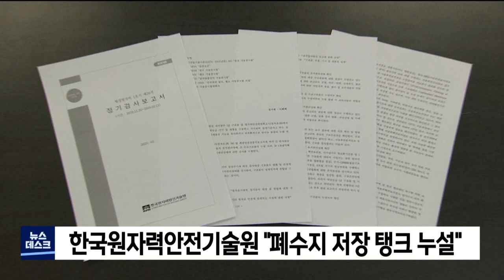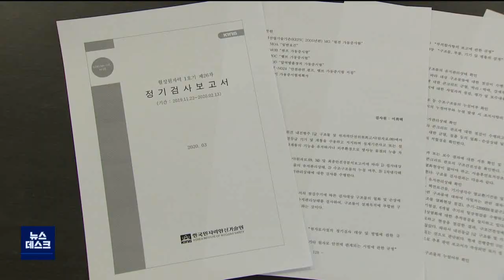"원전 균열, 누설 확인"..한수원 거짓 드러나 (2021.02.16/뉴스데스크/포항MBC)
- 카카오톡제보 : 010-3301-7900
- 카카오톡ID : PHMBCJEBO